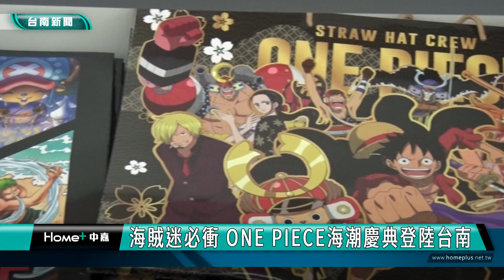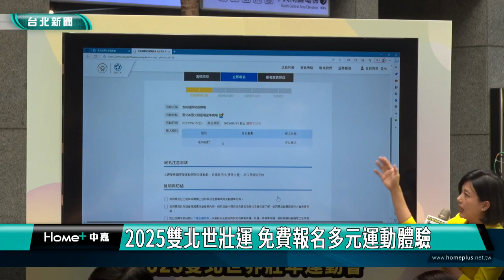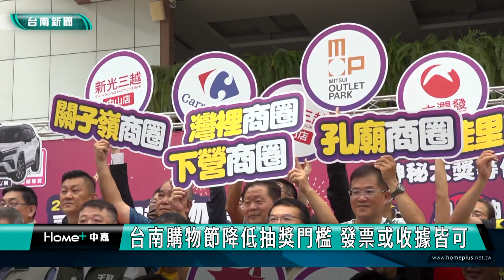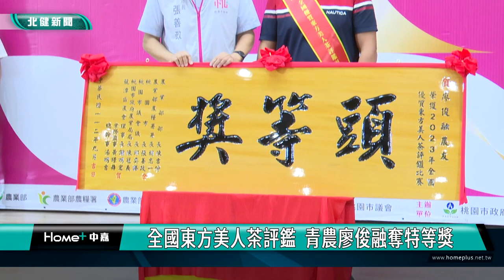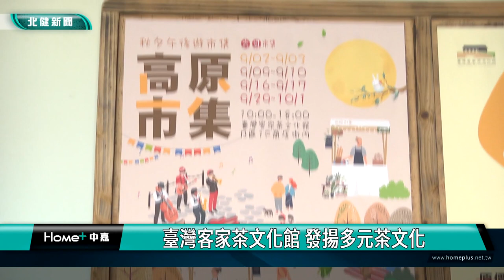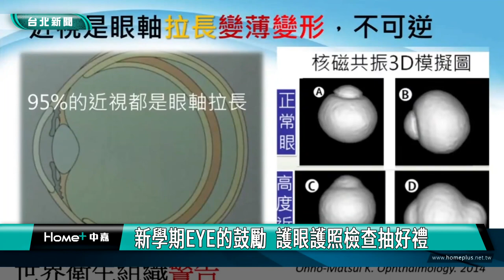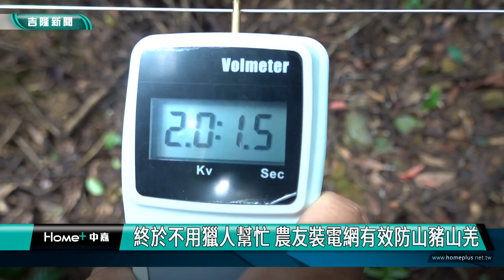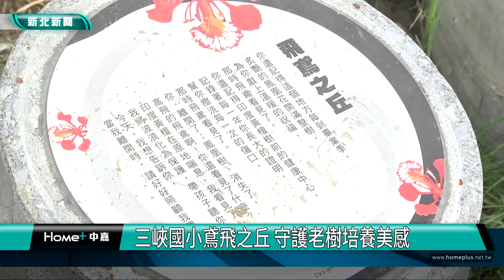中嘉新聞1120922 中嘉週報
中嘉新聞週報-20230922

00:11 海賊迷必衝 ONE PIECE海潮慶典登陸台南
02:48 蔣萬安侯友宜拉弓射箭 為雙北世壯運暖身
10:46 日本高校吹奏樂「翡翠騎士」 10月8高雄搶先看
13:27 海洋老鷹嘉年華邀弱勢走出來 展現基隆有愛
16:40 台南購物節915登場 首波端出百萬汽車大獎
18:57 全國東方美人茶評鑑  青農廖俊融奪特等獎
22:44 到茶文化館尋追歷史 認識台灣茶金歲月
26:55 交通結合運動超值月票 低碳健康一次滿足
30:26 全運會服裝.獎座亮相 設計增添台南意象
32:19 新學期EYE的鼓勵  護眼護照檢查抽好禮
36:08 壽山動物園超萌冠豪豬滿月 吃貨模樣曝光
38:54 終於不用獵人幫忙 農友裝電網有效防山豬山羌
42:19 三峽國小鳶飛之丘 守護老樹培養美感
45:54 高雄中秋和雙十連假 訂房率高已經破七成

臉書追起來
Home 中嘉- 吉隆有線電視

趣聞不漏接
吉隆官網(中嘉新聞)

喜歡看電視?